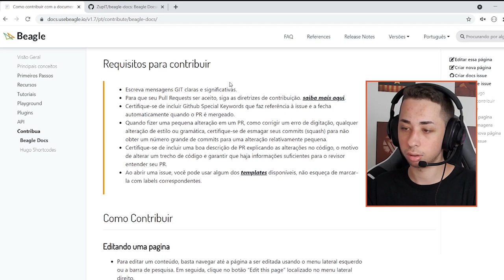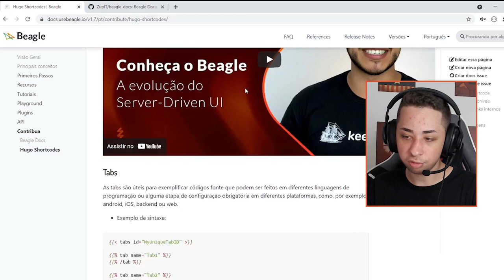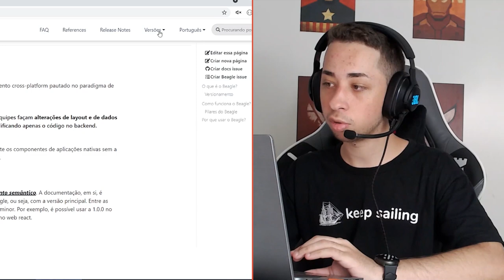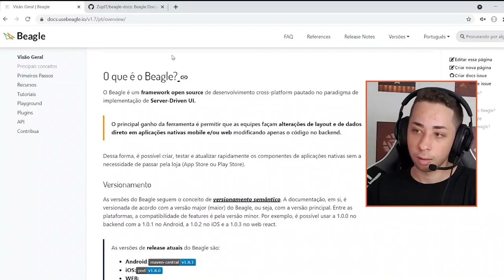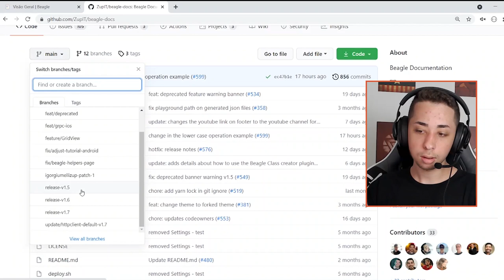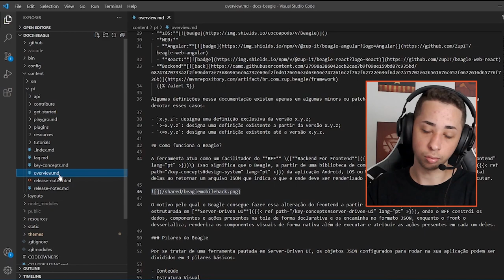Como contribuir na documentação de um projeto open source 💻 | ⛵ Beagle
Confira no vídeo de hoje como contribuir na documentação de um projeto open source, no caso, na documentação do Beagle. ⛵

⬇️ Neste vídeo você vai ver ⬇️

00:00 - Introdução
01:45 - Como contribuir na documentação
02:27 - Como contribuir direto no repositório do Beagle no Github
02:48 - Atenção ao versionamento do Beagle

Estamos lançando produtos Open Source, sabia? Dê uma olhada no nosso blog e acompanhe as novidades ;) 💡